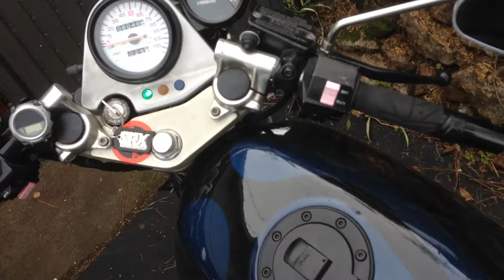incomplete duet...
I was thinking of a "duet"  but the bike on the right, with choke still on ...  I closed the choke too early and stalled it... so a proper duet some other time...